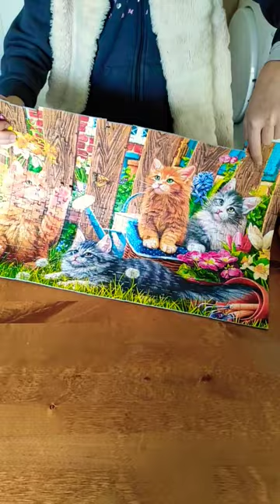Cute 🥰 Cats Jigsaw Puzzle Pick Up Challenge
Cute 🥰 Cats Jigsaw Puzzle Pick Up Challenge Video
This is an Oddly Satisfying Jigsaw Puzzle Video. The last piece of a 500 piece puzzle!🧩 The brand is Trefl. The name of the puzzle is Kittens Limited Edition 😁